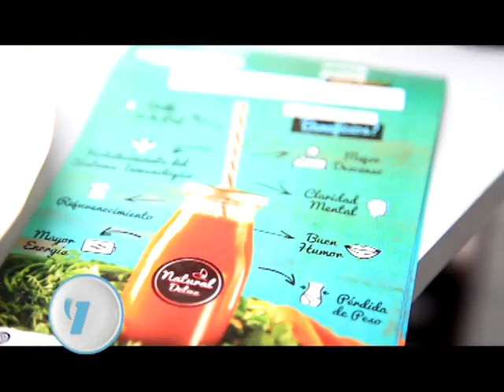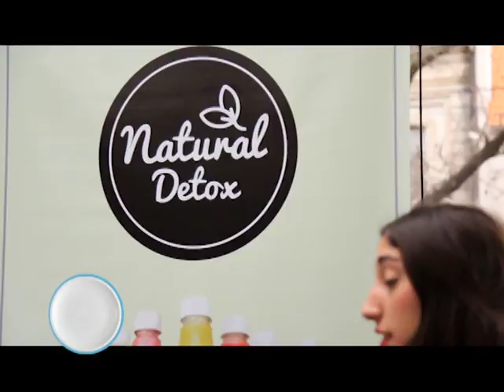NO CONOCES LOS "NATURAL DETOX" QUE ESPERAS PARA PROBARLOS!!!